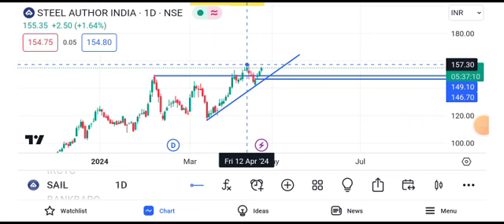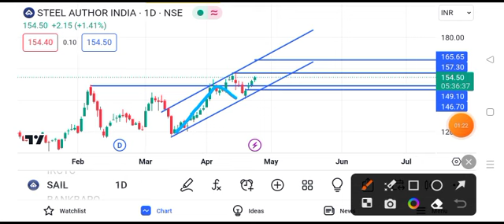sail share latest news | sail share price